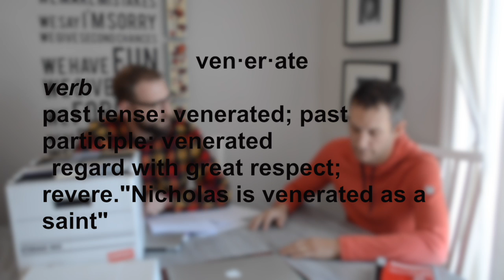Christmas movie 2016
Annual Pastor's Christmas video.